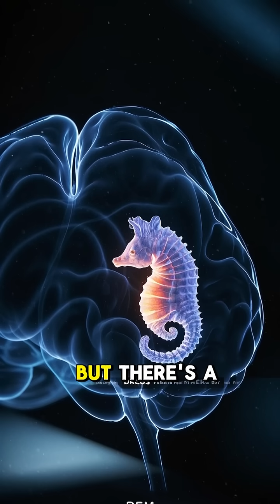Why You Can’t Remember Your Dreams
dream science, why dreams fade, memory and sleep, brain facts during sleep —

You wake up, and your dream is already gone.

Why can’t we remember dreams — even the wild ones?

Let’s break it down in 60 seconds.